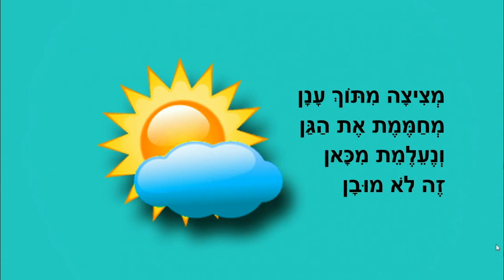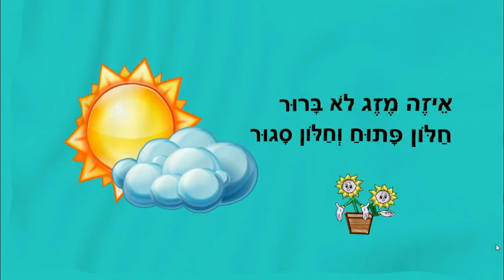סתיו בחוץ - סיפור קצר לילדים - כתבה: ריקי זקן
סתיו בארצנו
סיפור ילדים לסתיו